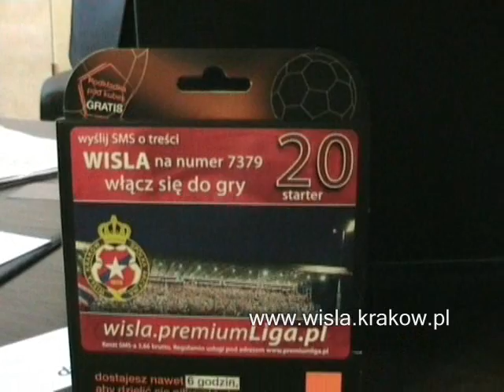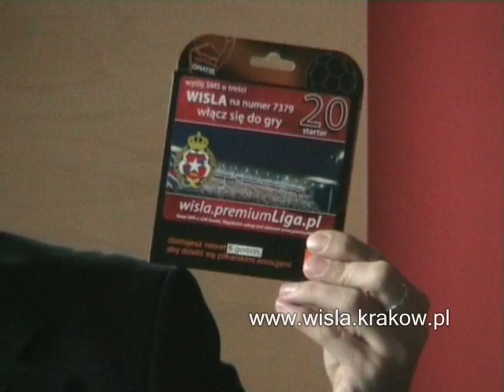Startuje Wisła Mobile